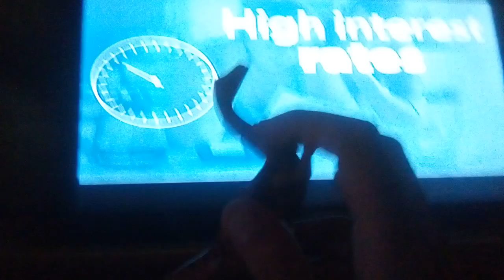Wabbit Dino S1 E8 Christmas Commercials